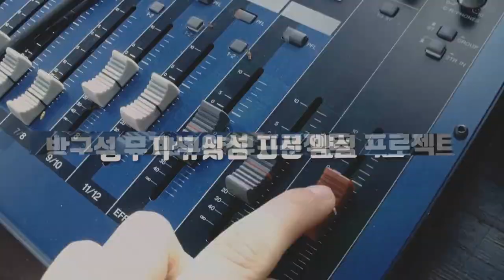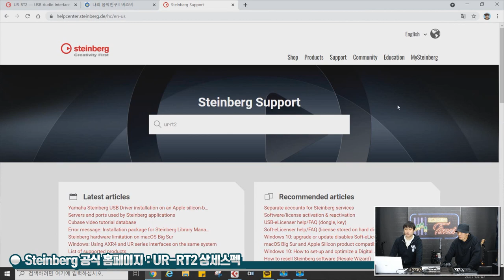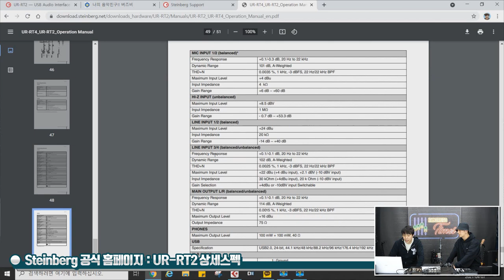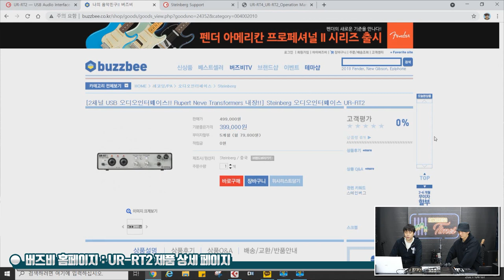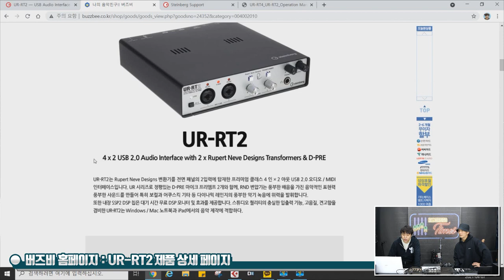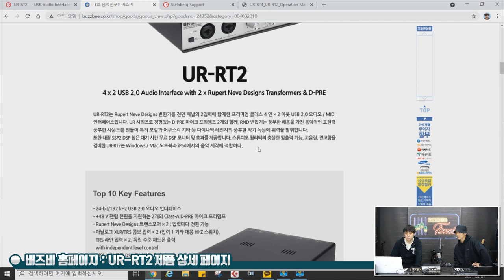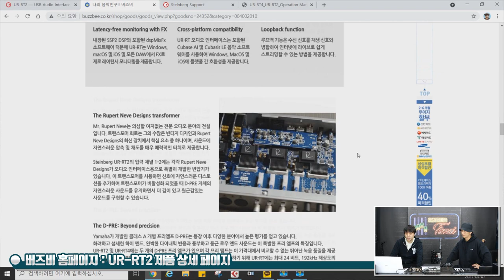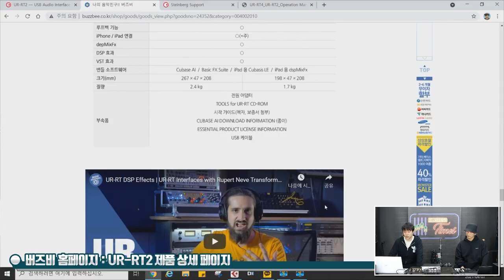[RecordingTimes 310회] Steinberg 오디오인터페이스 UR-RT2 1편